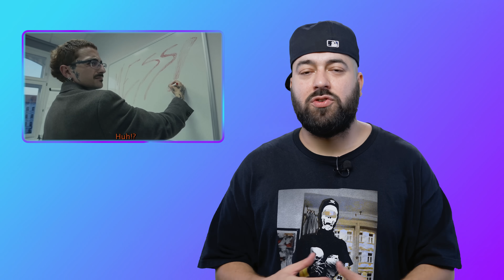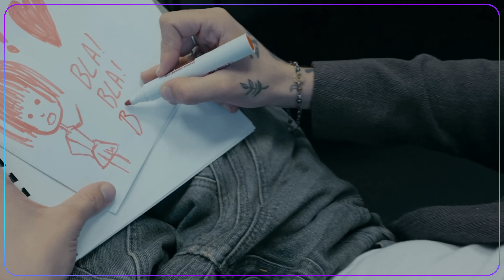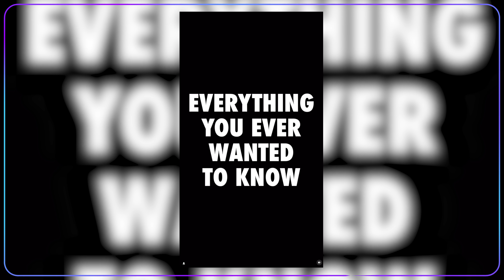Sergei B a jeho další beef?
Galaxie barev spustila soutěž o ferrari 488 gtb.
Stačí koupit lístek na výstavu a automaticky se zapojujes do soutěže o auto

Doja car vydala taky nové album a refresheru se nelibilo tak o tom udelali článek

Chew forever teasuji nový seriál ohledně tvorby jejich brandu

SLEDUJ NÁS!